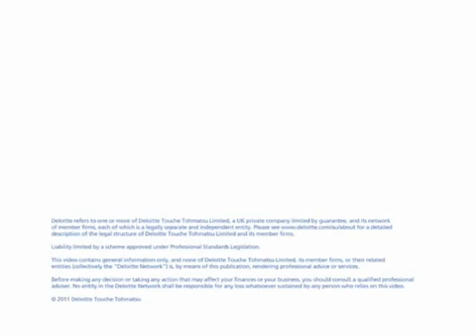The future of nuclear and the importance of energy security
Interview with Dr Joseph Stanislaw, Independent Senior Advisor to Deloitte LLP, at APPEA 2011 Conference & Exhibition